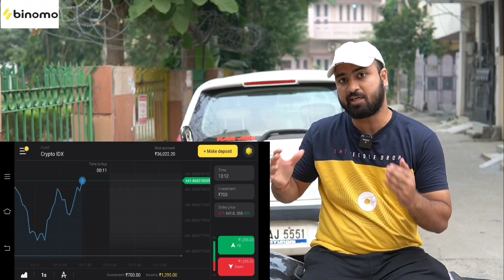Malu Ke Patte Wale Chole Bhature, Chane Ka Rasa & More || Bhagwati Chole Bhandar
Price : 50/70 Rs Per Plate (Half/full)

YouTube Gears :
2nd Mic
Title - PUNJAB 2 Music - YOUNG BLOOOD Young Blood YouTube Channel YOUNGBLOOD​